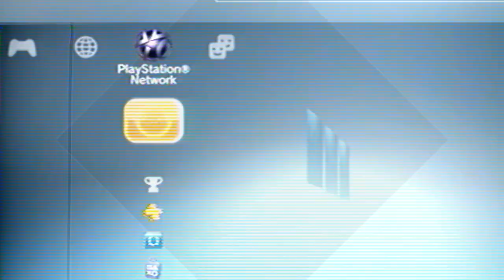akiba - ANOKO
Japanese vapor trap vibes with "ANOKO" produced by akiba
TRAPPIN IN JAPAN 18 cut featuring video production and choreography from Dre Mathis, DJ Batchelor, and OakWolfTV
Video Credits:
-- Choreography / Dance --

▶▶ATTENTION ARTISTS AND PRODUCERS▶▶
Submissions: